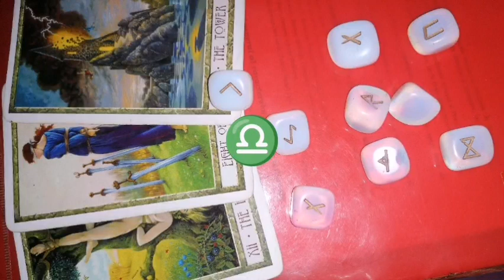BALANTA horoscop 5-15 februarie 2024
Horoscop